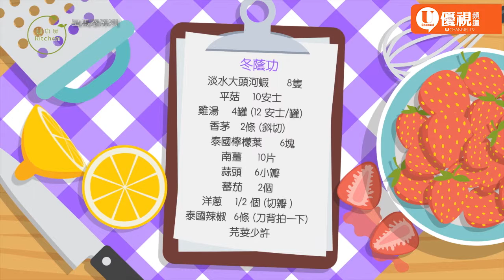U 廚房 Kitchen | 星馬泰系列 | 冬蔭功 泰式酸棘湯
Cindy’s cooking | Cindy Kong | 星馬泰主廚
冬蔭功湯（Tom Yum Goong）是一道泰國名湯， 典型的泰國菜， 是世界十大名湯之一。
在泰語中，「冬」就是煲、 「蔭」解作香料混合、 而「功」就是蝦。也稱為泰式酸辣蝦湯。主要用香茅、南薑、紅辣椒、泰國檸檬和魚露來提味。湯頭集合了酸、辣、甜、鮮和香的味道可以說是五味俱全。
天氣冷的時候，喝上一碗香辣的冬蔭功熱湯， 既開胃、 又暖身。

冬蔭功做法:
淡水大頭河蝦 8隻
平菇10安士    雞湯 4罐（12 安士/罐）
香茅 2條（斜切）  泰國檸檬葉  6塊
南薑 10片   蒜頭6小瓣
蕃茄 2個   洋蔥 1/2 個（切瓣 ）
泰國辣椒 6條（刀背拍一下）芫荽少許）
糖 1湯匙    青檸汁 9湯匙
泰式辣椒油 4湯匙    魚露 9湯匙）
把蝦頭的前上部和蝦腳切掉
把蝦腦和牙除去並將蝦賜拉出
用剪刀剪開蝦身備用
 把切好的香茅放進盛有4罐雞湯的鍋裡
 再放入南薑和泰國辣椒
放入蒜頭
把泰國檸檬葉撕開放進鍋裡
湯煮開後加入1湯匙糖
待湯稍滾溢出香味後倒入平菇
湯再開時放入大蝦、洋蔥和蕃茄
大蝦半熟時加入4湯匙泰式辣椒油
把辣椒油攪勻
把湯麵上的泡沫隔掉
當蝦的顏色轉紅剛熟，馬上關火
放入6湯匙魚露和9湯匙青檸檬汁調味
按個人口感添加辣椒油
再放入少許芫荽完成

優視頻道 星馬泰美食系列